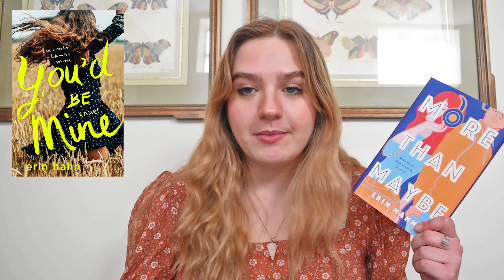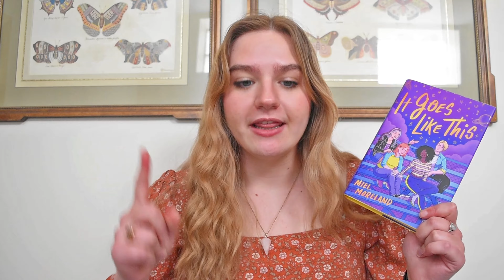if you like daisy jones & the six, you'll like this book! // 70s historical fiction & music memiors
Since I often discuss topics relating to mental illness, sexual violence, reproductive rights, LGBTQIAP+ rights, and BLM; below are some resources intended for education, donation, and support.
IMPORTANT RESORCES:
National Sexual Assault Hotline: 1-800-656-HOPE (4673)

MY LINKS:
personal instagram: @pialaplaca
bookstagram: @piaspages
amazon wishlist
pango books: @pixiepia
nanowrimo: pixiepia